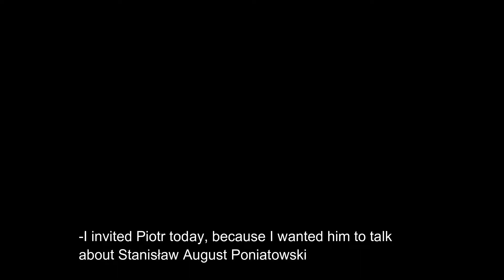Polacy o Szwecji (Poles about Sweden) - Stanisław August Poniatowski & Gustav III (eng subtitles)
Glimpse at what have we done... Or tried to do. An intro to our full video where we compare Polish king Stanisław August Poniatowski with Swedish king Gustav III.